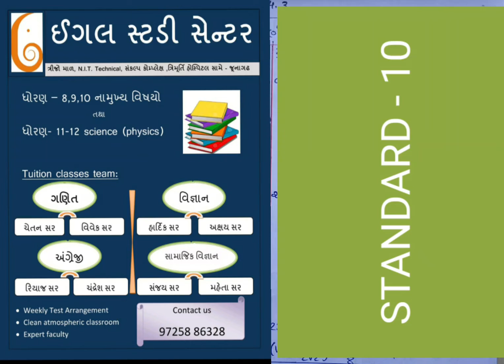STD 10..CHAP 4...4.3 question 1.2.3 BY MOJILU MATHS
Mojilu Maths..std 10..chap 4...4.3 question 1.2.3